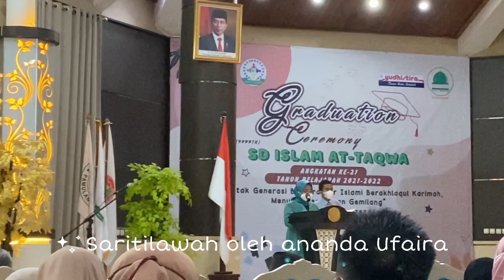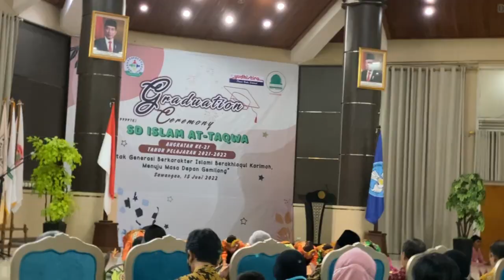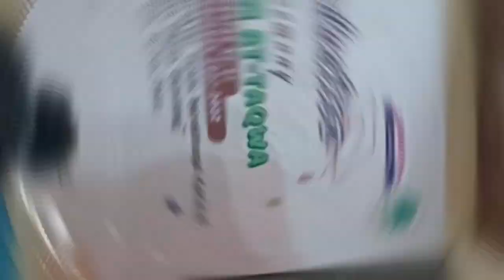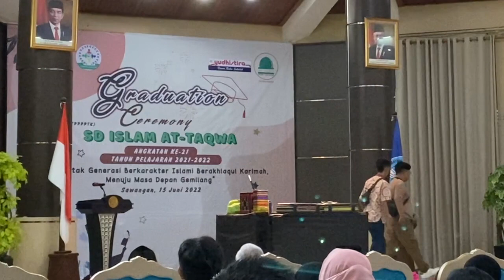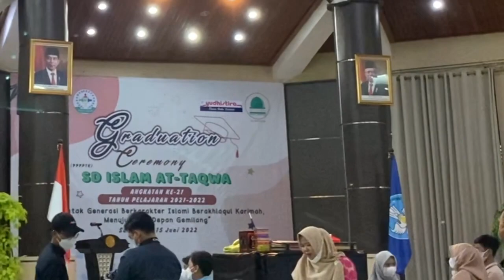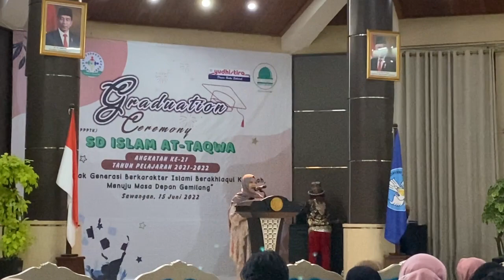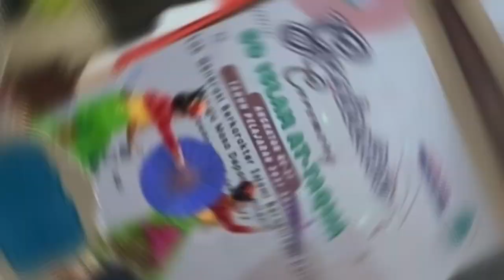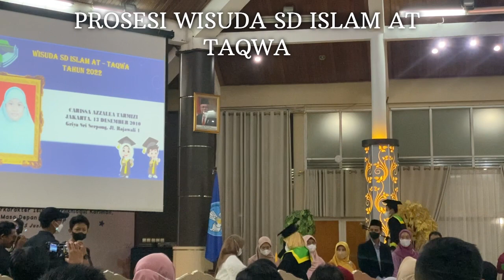Raja ikut wisuda || Pelepasan Siswa SDI AT-TAQWA 2022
Assalamualaikum

hai teman teman, ikutin terus keseruan raja memgikuti prosesi pelepasan wisuda di SD Islam At taqwa tahun 2022 pada tgl 15 Juni 2022..